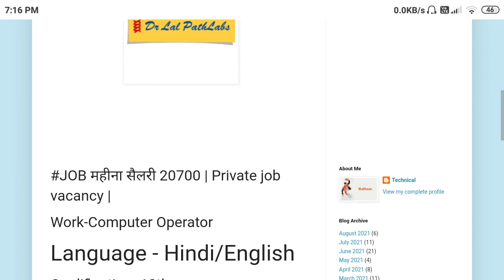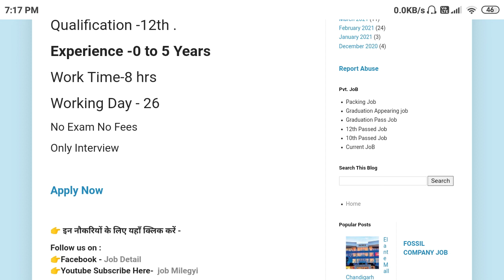Dr Lal Path Labs New Job Vacancy 2021 | Lab Job